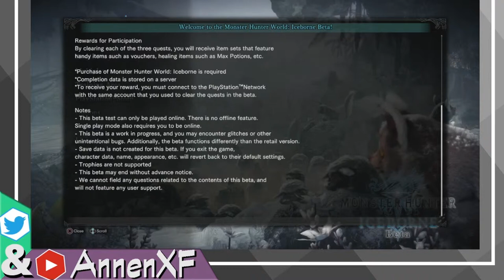Annen Streams Monster Hunter World: Iceborne Beta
Just shaking off some rust from Monster Hunter World and taking a peek at what is coming in the Iceborne DLC.